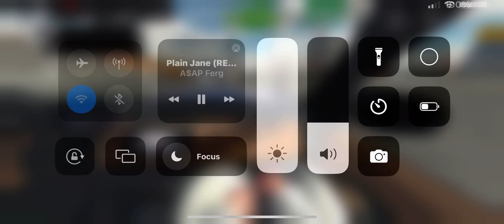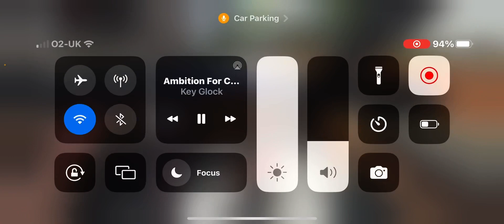Range Rover svr pop and bang in car parking multiplayer ￼